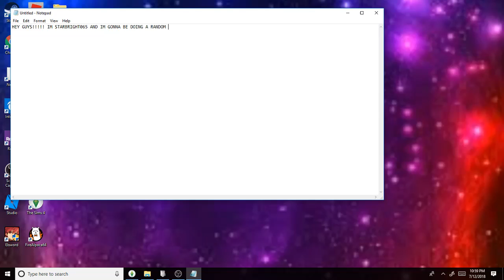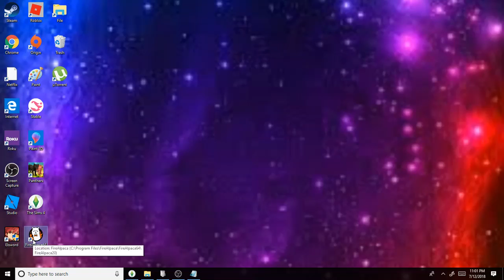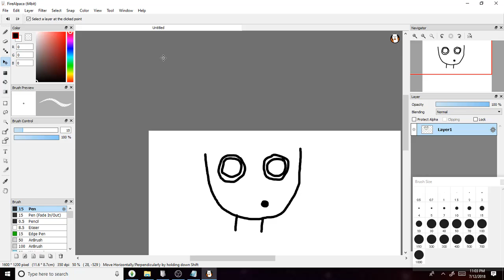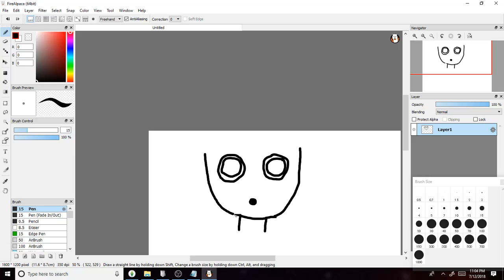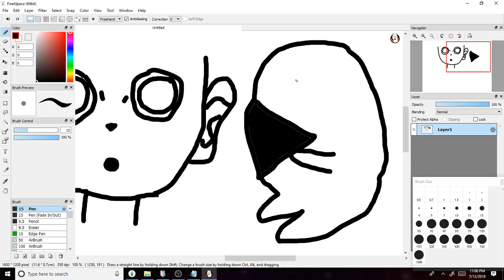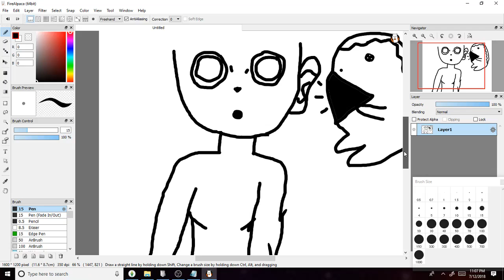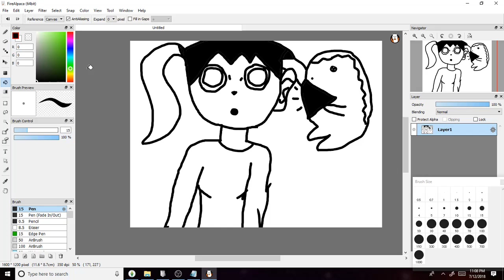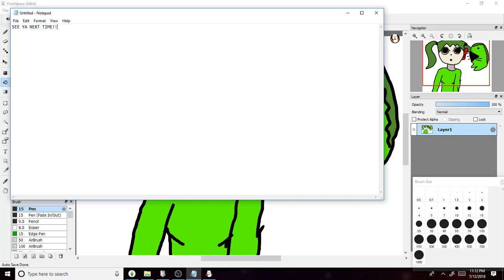Random Art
Me painting random art...yea...ik I’m horrible at it dw, but on paper I’m a little better 🤷‍♀️😊